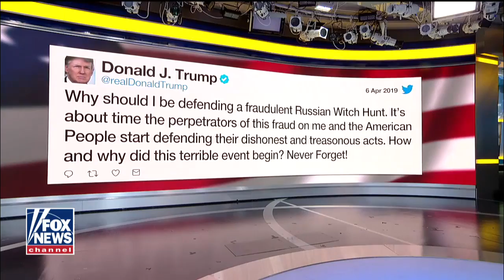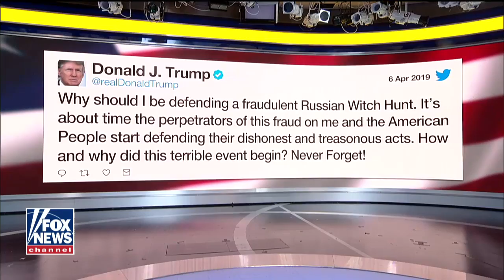Ken Starr: If there was collusion with Russia, we would've known